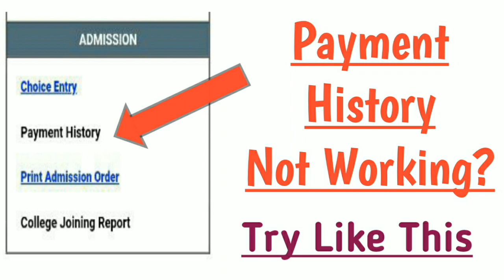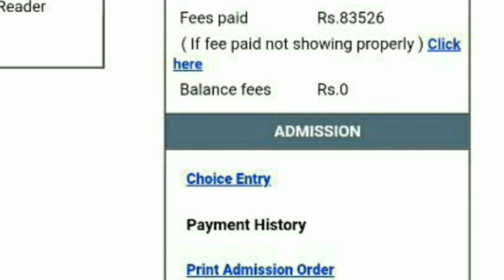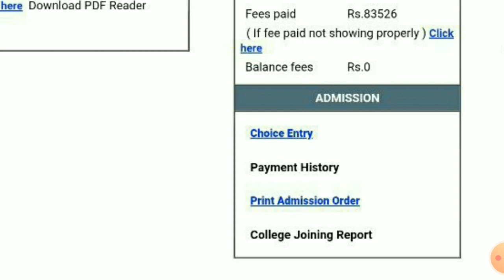Payment History Not Working ?? Try This !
Payment History Not Working ?? Try Like This !

Keep Supporting ..
May God Bless You All
Take Care.